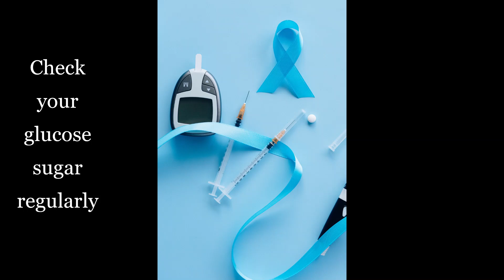Diabetes and Nutrition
This short video talks about the importance of nutrition and diabetes